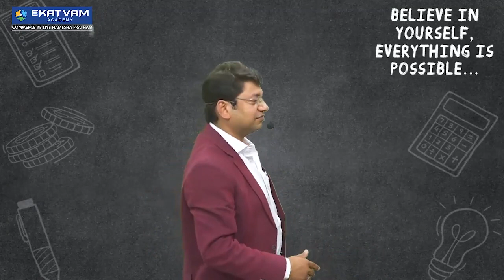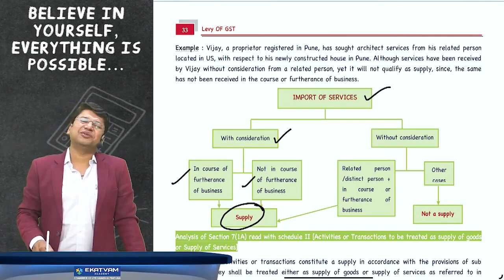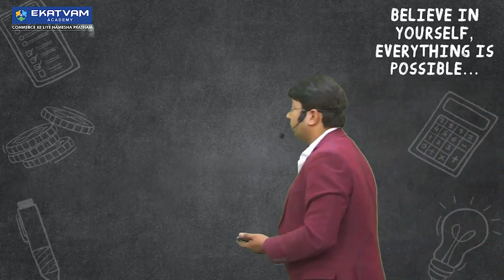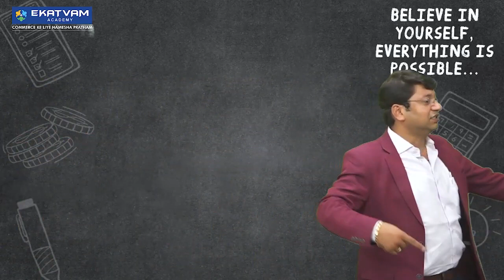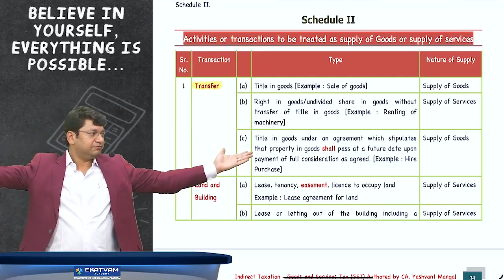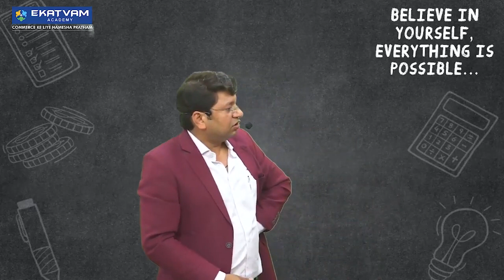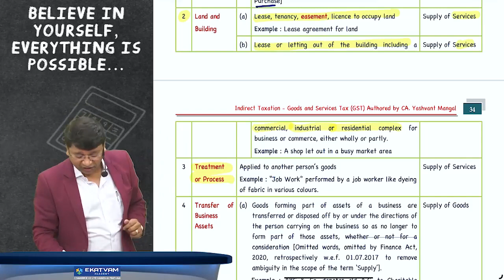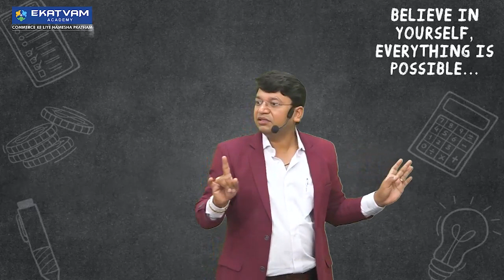09. CA CS CMA Inter GST | As Per ICAI New Scheme | May 24 & Nov 24 | CA Yashvant Mangal